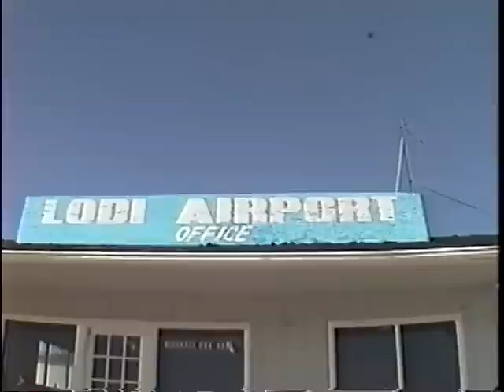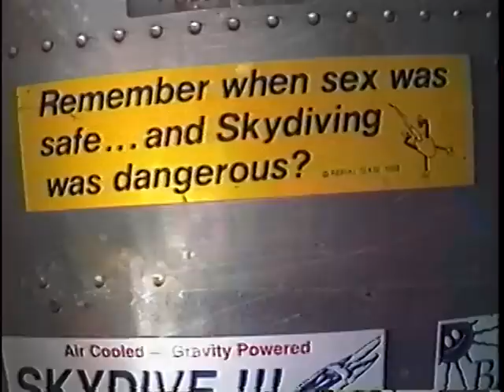Janeen's Skydive in Lodi, CA. April 7, 1991